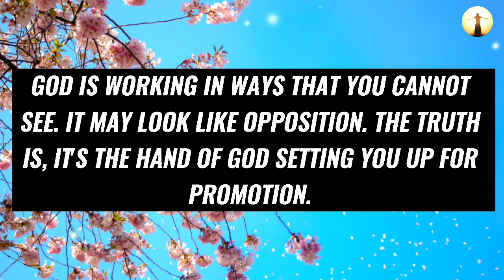❣️ God Message For You Today 🙏 | WHO IS YOUR GOD | God Says Today | Lord Jesus Christ Message ❣️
Topics covered:

This Video Includes All These Searches 👇
1. God message for you today
2. God message for me
3. Jesus Christ message
4. God quotes
5. Bible quotes
6. Message from god
7. Prayer
8. Urgent message
9. Jesus message
10. Message
11. God says
12. Today message for me
13. God thought
14. God blessing message
15. God helps
16. Message from the heaven
17. God Jesus message
18. God's message
19. Message for God
20. Lord message
21. Message from the universe
22. Universe message
23. Law of attraction